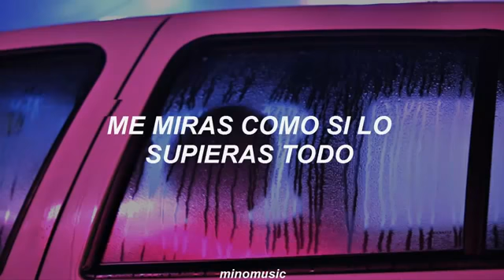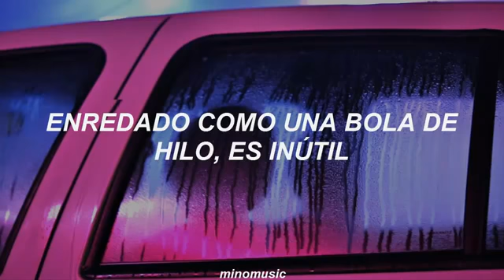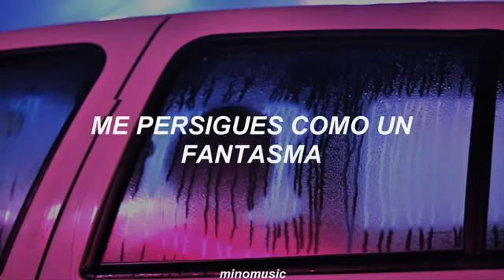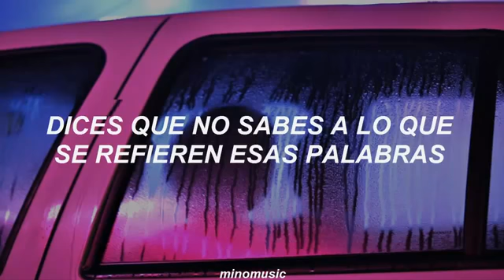Don't Recall - K.A.R.D [Traducida Al Español]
No se que poner aquí:DD

K.A.R.D Project Vol.2 "Don`t Recall" Music Video